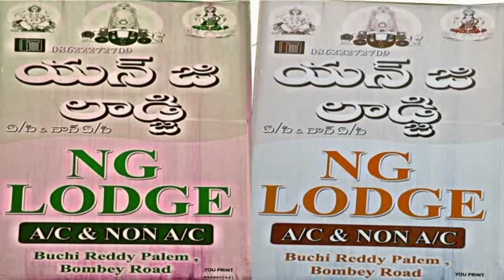Solar inverter installation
More details

P.V.SIVAKRISHNA